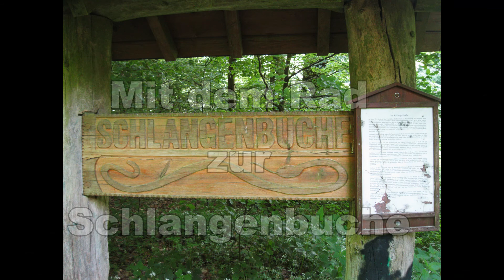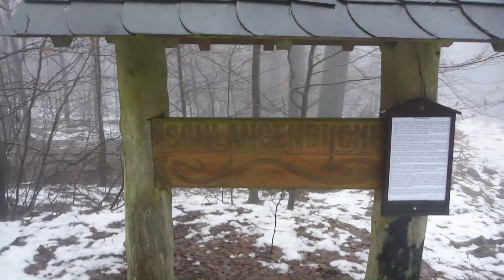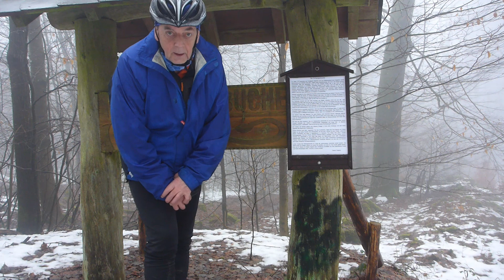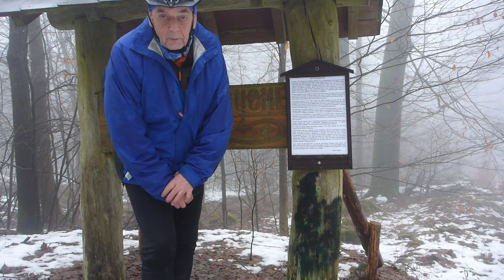Radtouren um Schlüchtern 27: Zur Schlangenbuche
Eine Radtour von Schlüchtern über Vollmerz nach Sannerz. Dort links ab, unter der Bahn hindurch Richtung Ramholz. Auf der Anhöhe erst scharf rechts, dann sofort wieder links abbiegen. Auf dem Waldweg entlang leicht bergauf mit Blick durch die Bäume auf Ramholz. Auf der Wedelstraße rechts hoch bis zu den Windrädern. Die Weinstraße queren und unterhalb des Basaltwerkes "Schlinges" entlang bis zur Schlangenbuche. Kurz danach rechts hinunter zur Schulwaldhütte und weiter bergab. Über die Landstraße Richtung Sterbfritz. Auf dem Radweg nach Sannerz und über Vollmerz wieder zurück nach Schlüchtern. (Rundstrecke - 31 km).